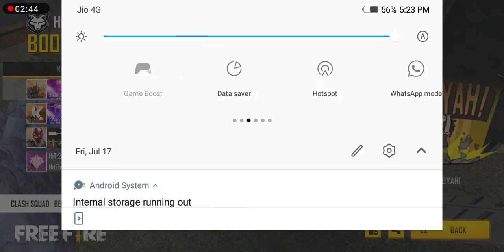Nasir gaming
Nasir gamin